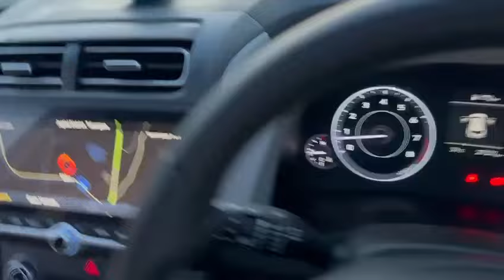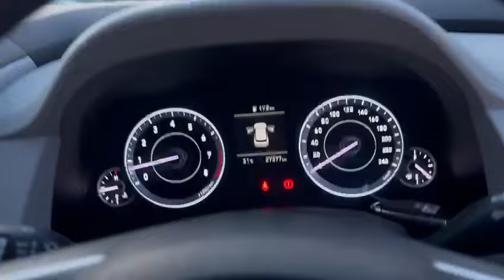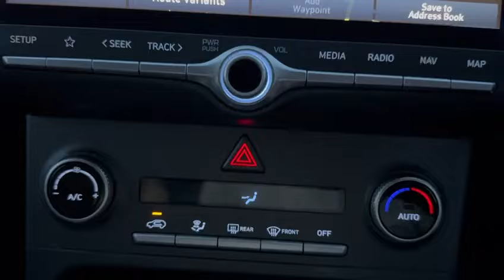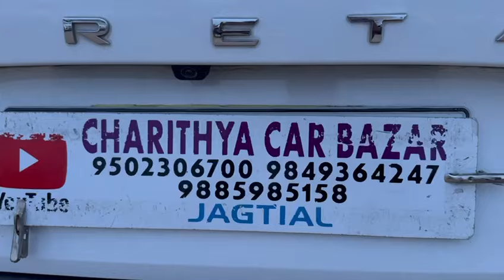2023/3 క్రెట 1.5SX పెట్రోల్ అమ్మబడును 9502306700.9885985158🙏🙏🙏